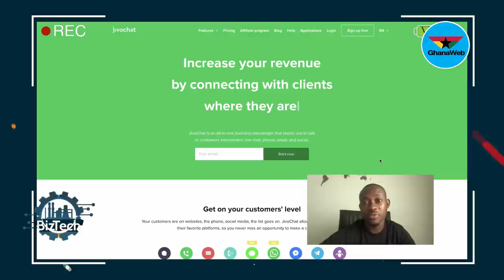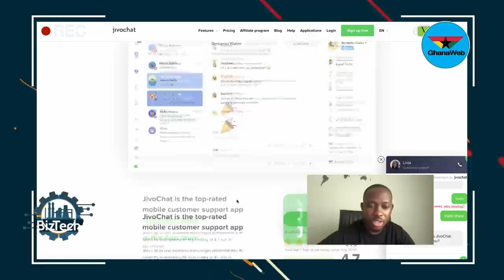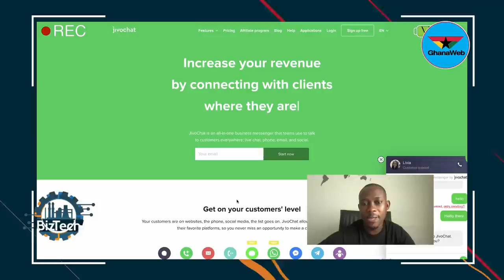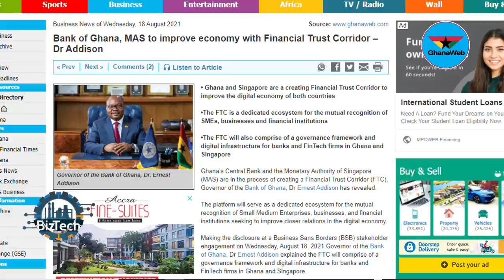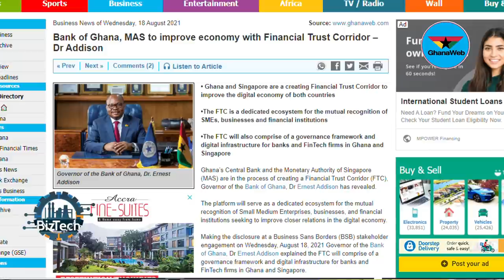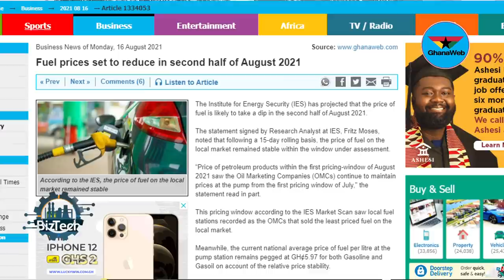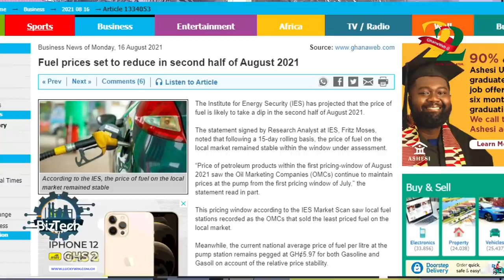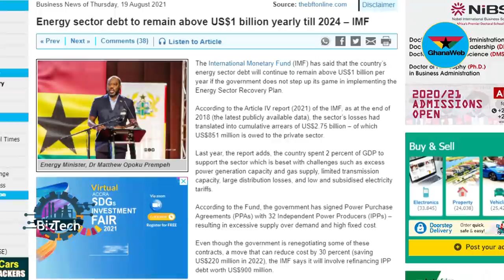BizTech: This 24-year-old painter has employed over 30 Ghanaian youth